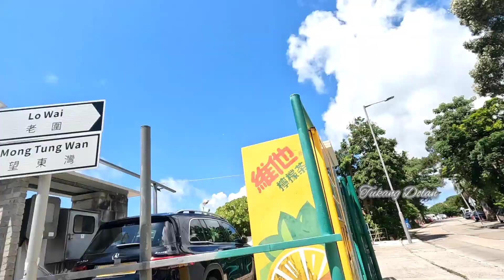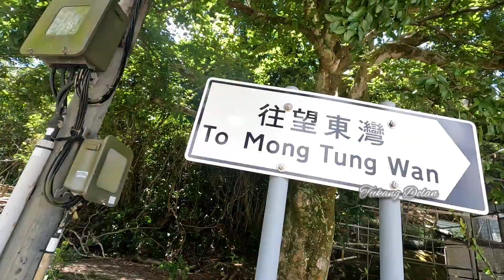Mong Tung Wan || 望東灣 || Piknic